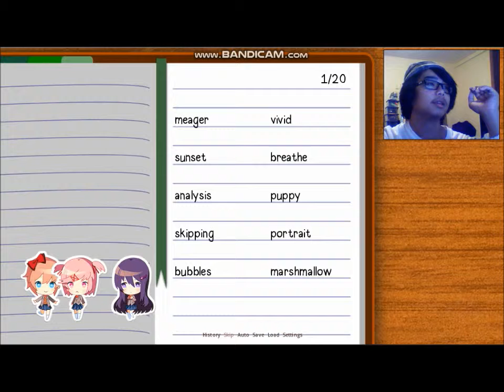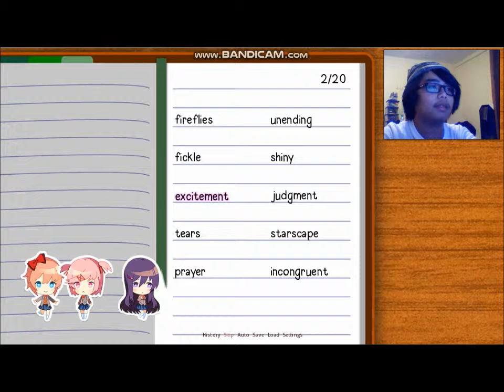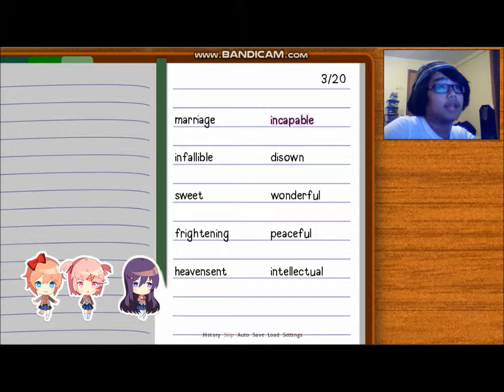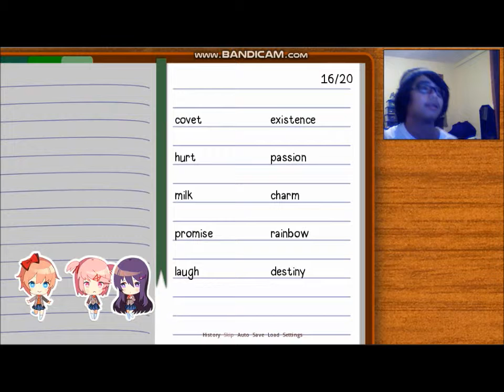Doki Doki Literature Club Episode 2: Welcome To The Literature Club....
(reupload from my old channel) I'll make a video explaining why I can't use my other channels but enjoy this reupload until then.